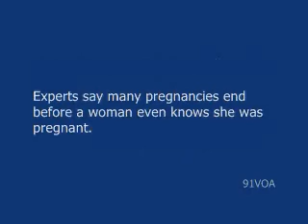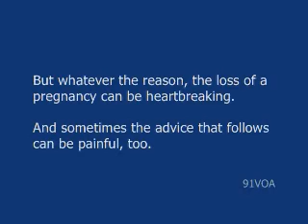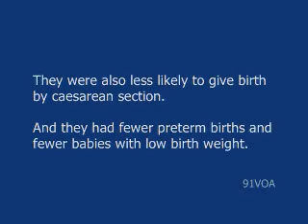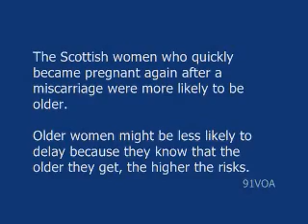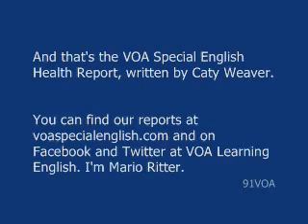[91VOA]Study Finds No Reason to Delay Pregnancy After a Miscarriage